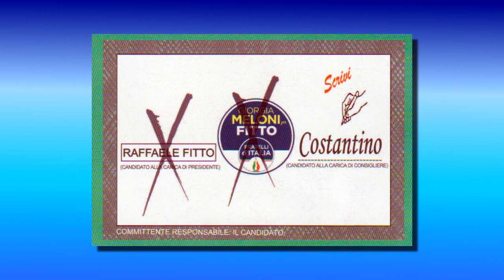6 - LE ISTITUZIONI SOSTENGANO LE IMPRESE! - A. PERRONE detto COSTANTINO (CAND. CONS. REG. FdI)